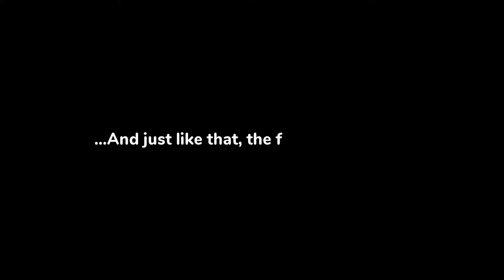Shantae and the Seven Sirens [1] A Solo Performance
Weirdly long load times for a 2D game. Also some pretty bad signposting at the beginning. Hopefully once I get out of the tutorial area it'll be enjoyable.